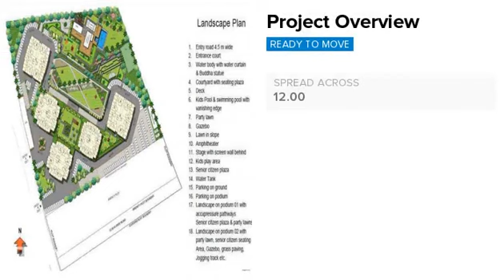Mittal Hillside Urban | Hinjewadi | Pune | Apartment tour | Quikr Homes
Know more about Mittal Hillside Urban: Mittal Hillside Urban is a luxurious residential Apartments project in Hinjewadi, developed by Mittal Brothers Pvt Ltd. Mittal Hillside Urban offers 2 BHK, 3 BHK, Apartments with affordable prices. The project spreads over an area of 12 acres that consists of 850 units. Mittal Hillside Urban provides world-class amenities  It is one of the best investments in Residential properties in Hinjewadi, Mittal Brothers Pvt Ltd. There are various benefits of living in Mittal Hillside Urban Apartments as it provides with all the nearby major utilities such as schools, colleges, hospitals, supermarts, parks and recreational centres. Mittal Hillside Urban is one of the best investments in Residential properties in Pune."